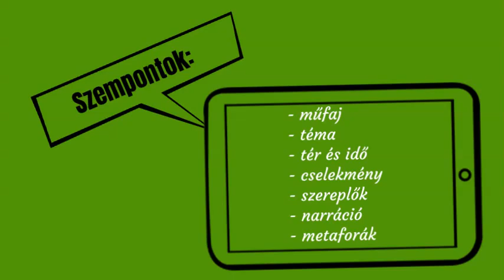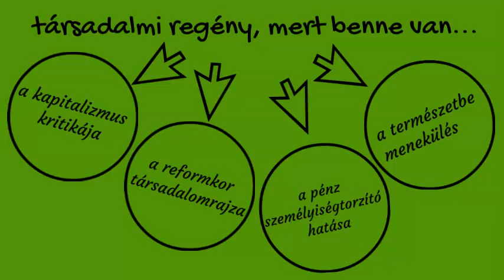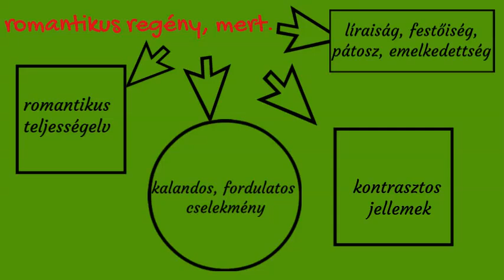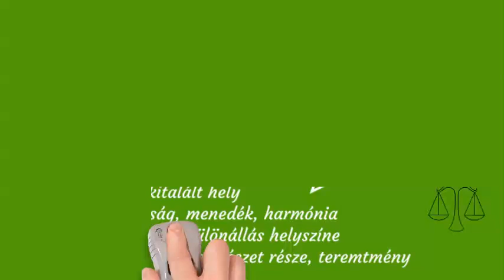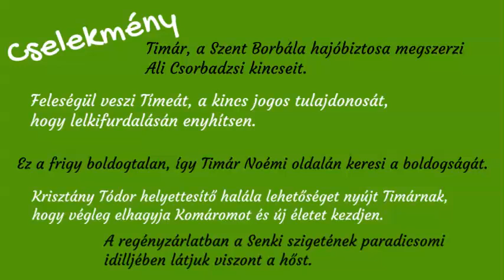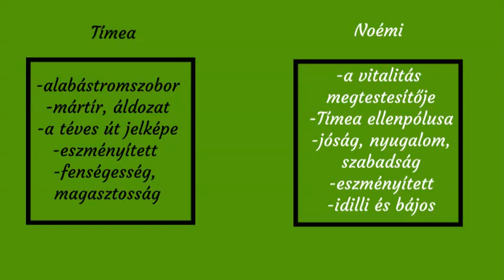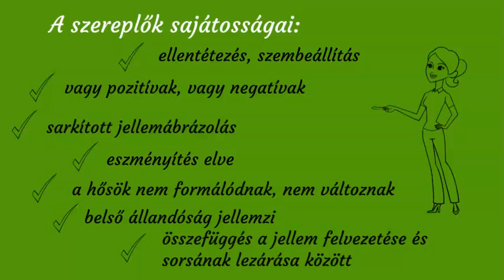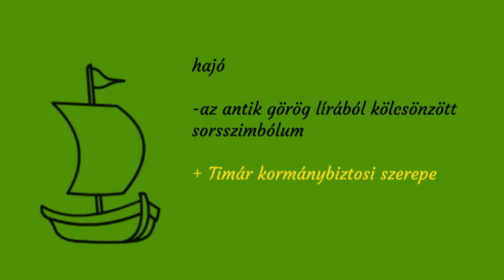Jókai Mór: Az arany ember